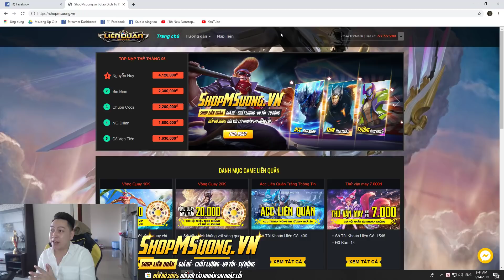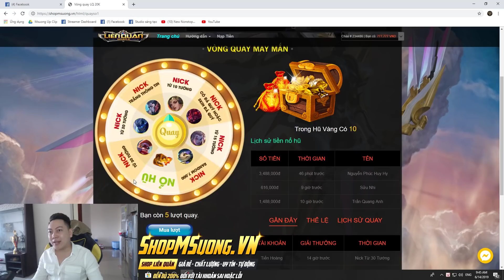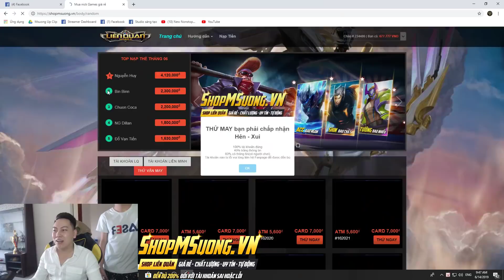Soán Ngôi Trùm Mid - Không Cho Cơ Hội Phản Gank - Có Tulen Là Có Hayate